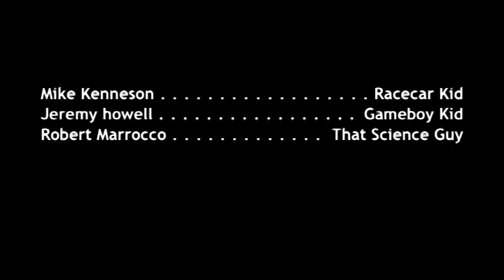That Science Guy ep.1 Photosynthesis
That Science Guy does a great job explaining the "wonders" of photosynthesis!